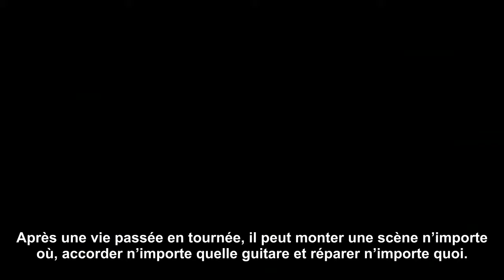Brutal Legend - Story Trailer --- 720p HD